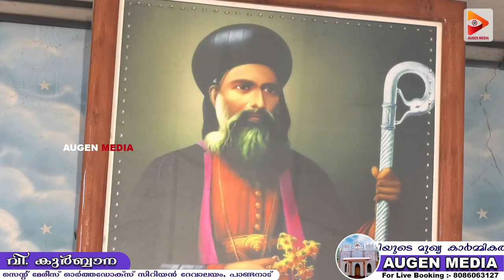Holy Qurbana | H. G. Dr Mathews Mar Thimothios